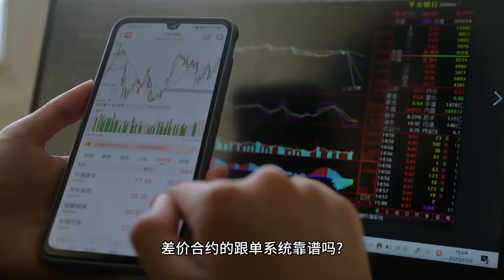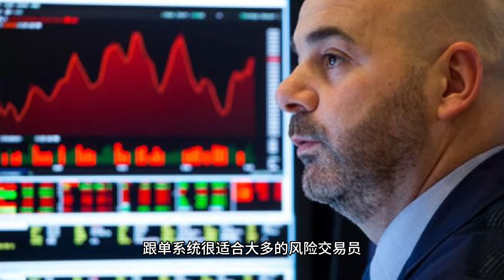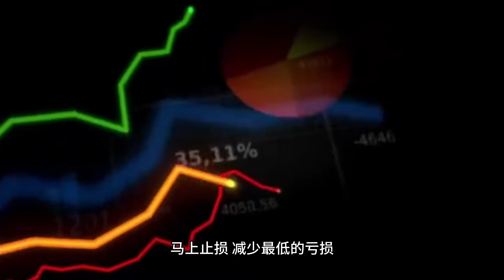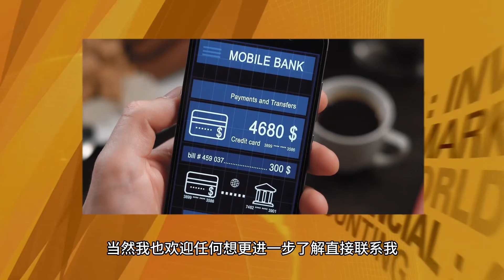差价合约的跟单系统靠谱吗？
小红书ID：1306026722